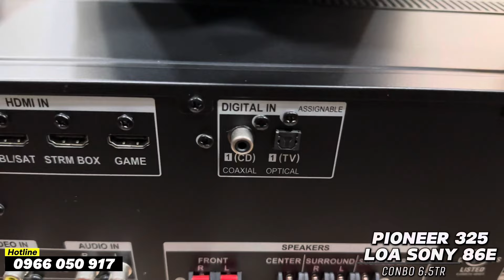Hàng siêu HOT đầu năm 2024 phục vụ các bác có kinh tế tầm nhỏ